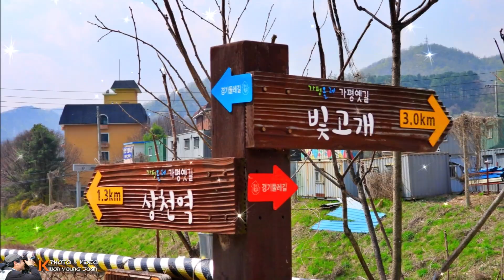가평 에덴 벚꽃길 (2023,0407)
경기도의 마지막 벚꽃 명소인
가평의 에덴 벚꽃길...
올해도 어김없이 혼잡함을 피해
벚꽃축제 하루전에 다녀오면서
꽃샘추위에도 아랑곳없이
많은 사람들이 벚꽃길을 걷는 걸음들이
전보다 활기참이 느껴지는가운데
바람부는 꽃샘추위의 날씨속에서
2023년판 에덴 벚꽃길의 봄 풍경을
나름 즐기며 담아보다...

(상천역→중감천교(북한강자전거길)→상천천 벚꽃길→
에덴벚꽃길→벚꽃길 휴게소→상지교(양지마을)→
상천초교→상천역  8.02km)